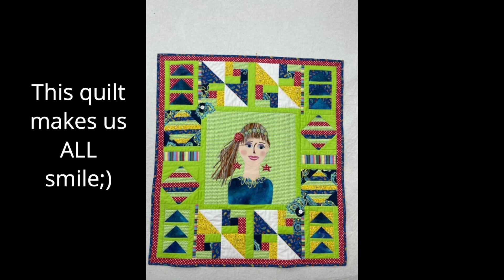MORE TRUELOVE CHALLENGE QUILTS - Some lovely ones to share:)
I have received more quilts to share with our YouTube friends:)  Please check out my Playlist - Truelove Quilting Challenge  for more info and pretty quilts that have already been sent to me;)